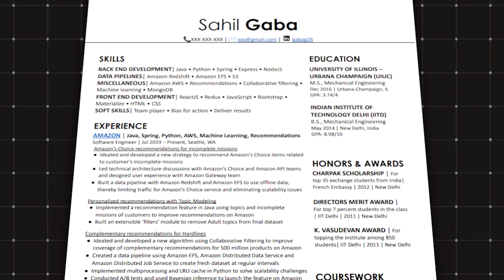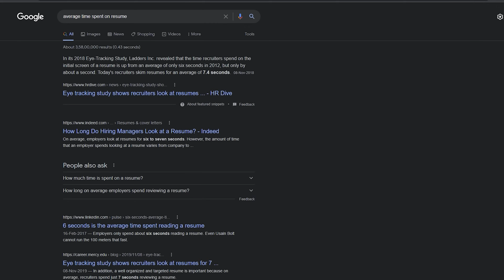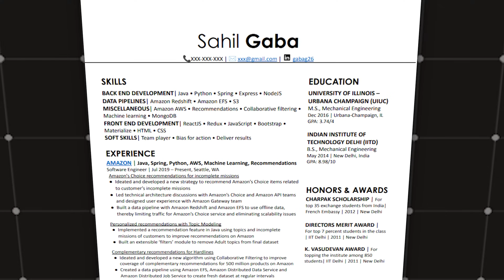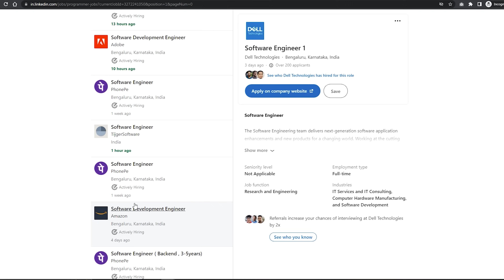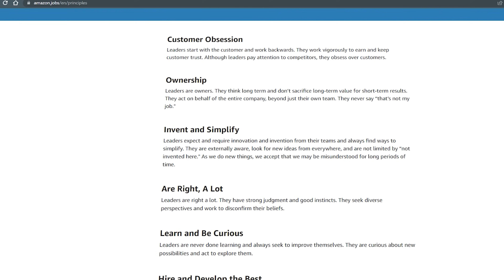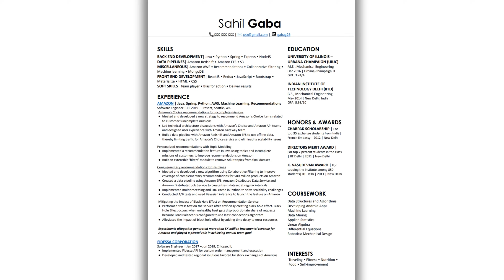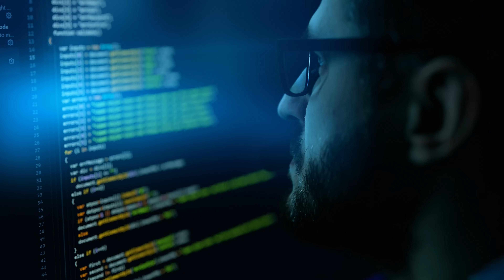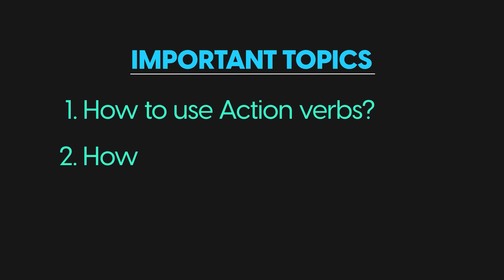The Resume That Got Me Into Google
1. How to make a resume?
2. Software Engineering Resume Tips
3. How to make Google Resume?
4. Software Engineer Resume Template
In this video, I will answer all the above questions.